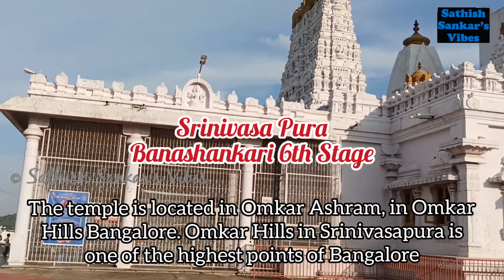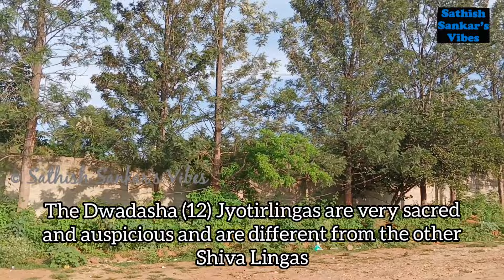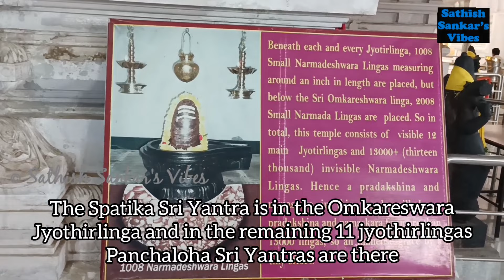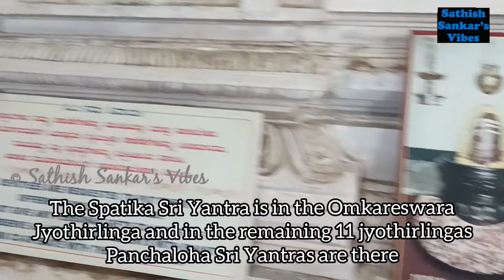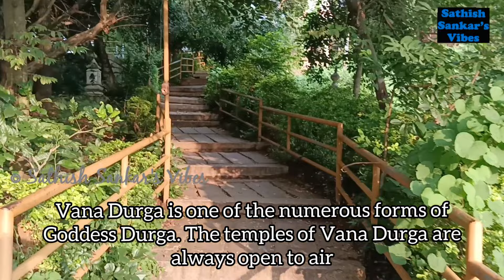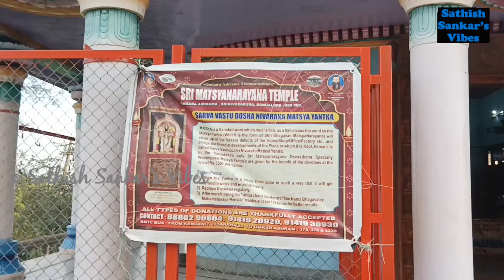Sri Dwadhasa Jyotirlinga Temple | Sacred 12 Jyotirlingas at One Place 🙏 | Omkar Hills Bangalore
Sri Dwadasha Jyotirlinga temple, the 12 representative Jyotirlingas of the original Puranik twelve Jyotirlingas, which are in different parts of the country, are in one temple, each with an individual Garbhagraha and Vimanagopuram. The Dwadasha (12) Jyotirlingas are very sacred and auspicious and are different from the ordinary shiva lingams. As per the Shastras, the darshanam of even a single Jyotirlinga will lead to moksha.

Sri Dwadasha Jyotirlinga Temple is located in Bangalore, in the state of Karnataka, India. The temple is located in Omkar Ashram, in Omkar Hills Bangalore. Omkar Hills in Srinivasapura is one of the highest points of Bangalore. The Sri Dwadasha Jyotirlinga Devasthana is unique, and one of the most magnificent and gigantic temples in Karnataka.

Puranik Temple | South Indian temples | Karnataka Temples | Famous temples | Dwadasha Jyotirlinga Temple